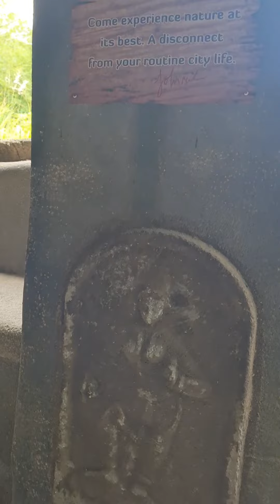Maya English School 2001 Batch Reunion💥🙂